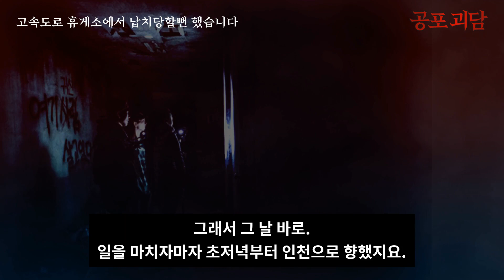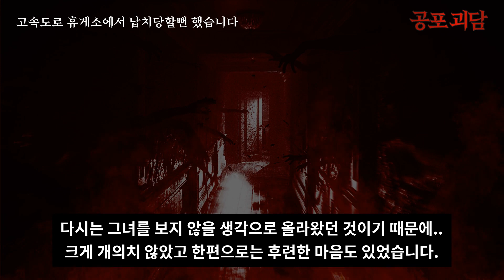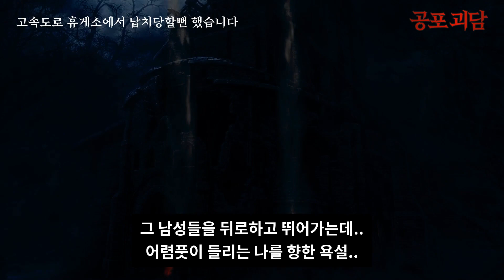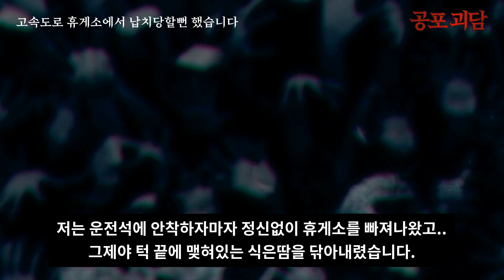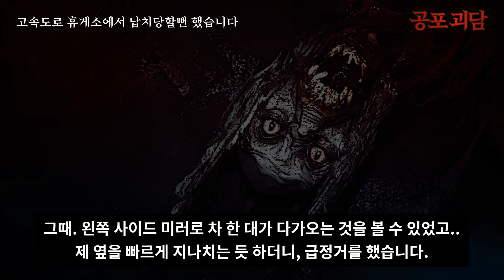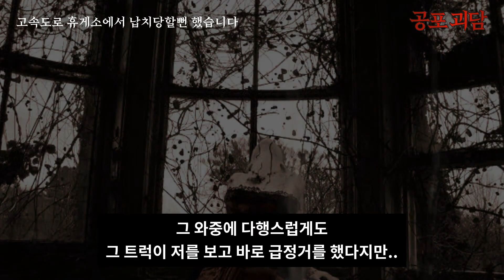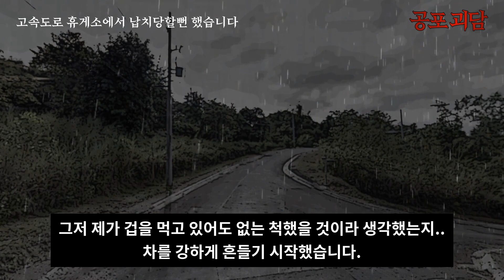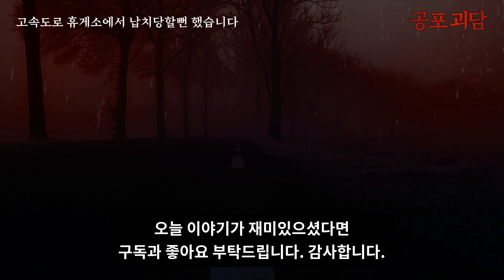【무서운이야기】 고속도로 휴게소에서 납치당할뻔 했습니다